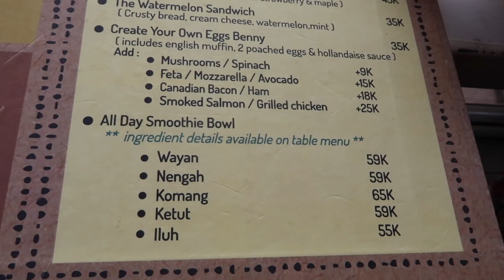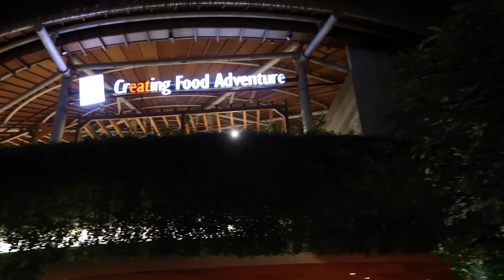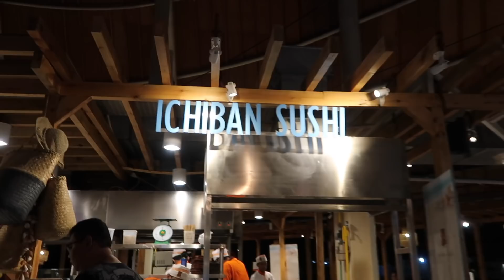INDONESIA VLOG #10 | Relaxing days in Seminyak (BALI)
This vlog contains our days in Seminyak and an evening in Kuta. After days of being active, my mom and I just wanted to chill for a few days, You know, laying by the beach, sleeping, eating and not doing anything just for a few days. Well let me tell you, Seminyak is the perfect place for relaxing! Going to bed early, reading a book and all those kinda things. We really needed it!

It was a shame that the sea and beaches contained lots of garbage, but on the days where the power of the wind was low, this amount became smaller. It just reminds me of the fact that we need to take care of our world and clean up after ourselves!

Because our hotel was nearby, but not at the beach, we rented beds at the Anantara resort. You have to spend an amount of money (I dont really remember how much it was) on food or drinks from the menu, and then you can rent the beds for "free". You can also make use of their pool, which was very beautiful and may I say, very refreshing! Loved it!

You see us having breakfast at Nook, a lovely place to eat with a beautiful view and nice vibe. The food was delicious! We got used to eating nasi and mie in the mornings, but this was a nice change. I had a tuna melt, and mom had avocado something on bread, yum! I would definitely recommend it!

In the evening of the third day, we went to the Beachwalk Shopping Centre in Kuta to get some food and just look around for a bit. It was very nice and fun and they have great clothes there!

And then we went to sleep. Again.

More vlogs of Bali to come!

Me and my mom have been travelling throughout Indonesia for three weeks! In this and the upcoming vlogs you can follow our trip from Jakarta to Bandung, Yogyakarta, Ubud, Seminyak and Nusa Dua, so make sure you follow us for more fun!

We have booked all of the hotels at Booking.com, so if you want to book hotels in Indonesia or elsewhere, you can use this code to get 10% back from your next trip:

Hotel in Ubud:
Sumantra House Ubud

Hotel in Seminyak:
Anshel Hotel

Hotel by the beach in Seminyak:
Anantara